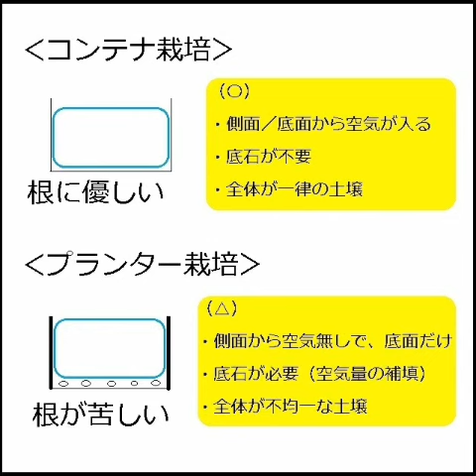【ホームガーデン】プランターよりも根に優しく安価な「コンテナ栽培（約30cm深さ）」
■本記事のリンク先
■段々と「土地（畑）」が狭くなってきた方や、マンションのベランダ向けに、朗報です。「コンテナ栽培」です。ポイントは、「①土地が無い方向け」、「②不織布が必要」、「③畝（うね）の代わり」です。野菜／果樹でお楽しみください。
・本記事の500円以下の「コンテナ（約30cm深さ）」であれば、土の容量も大なので、「水枯れ」の可能性も低くなり、高価なプランターよりも安く、おすすめです。同じ土の量であれば、「側面／底面から空気」が入る「コンテナ栽培」が望ましく、「根に優しい」です。